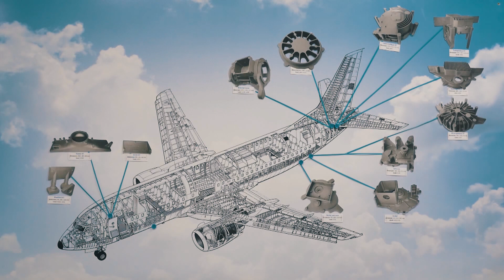TVS: Alucast 2018 - podnikatelský express